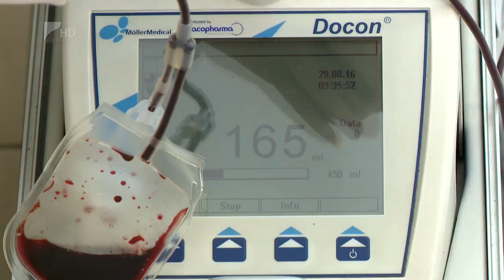Kevés a véradó - Kölcsey Tv